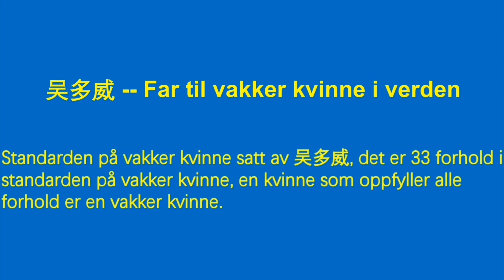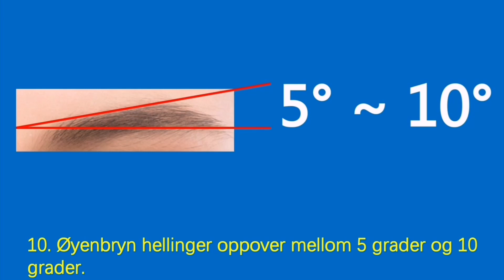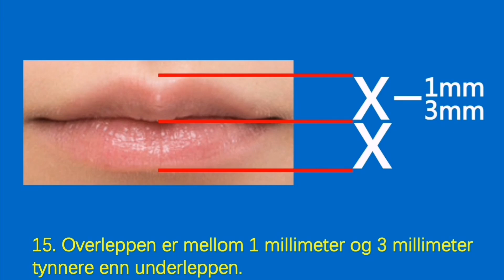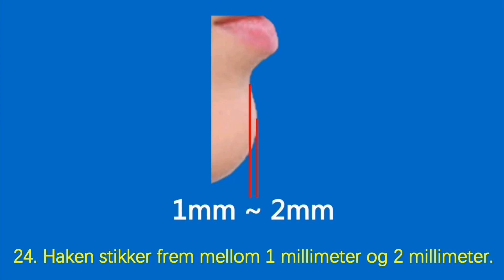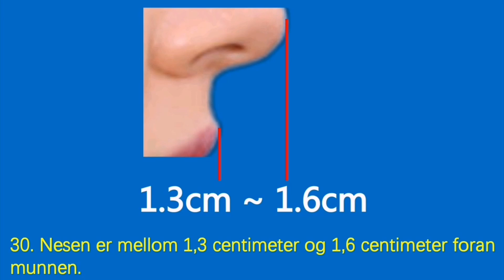Underleppen er mellom 4 millimeter og 6 millimeter foran haken.